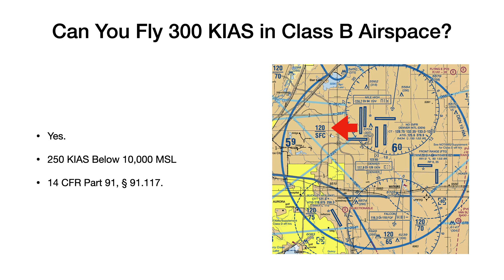Can You Fly 300 KIAS in Class B Airspace : Pilot Interview Course Episode 3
PIC 3 Can You Fly 300 KIAS in Class B Airspace?

Welcome to a new series to help you better prepare for your upcoming pilot interview and to help you review topics and make you a better pilot.

I have spent over 20 years helping pilots prepare for their technical interview. Our services include career coaching, resume review, and interview preparation. With over 500 questions in our interview preparation database, we have decided to start sharing these through our upcoming Pilot Interview Course and these weekly videos.

Today’s question is PIC 3 Can You Fly 300 KIAS in Class B Airspace?

250 knots below 10,000 MSL
200 knots below the class B
200 KIAS VFR Corridor

Reference:
91.117

Please consider becoming a Patron to help us produce more videos. For every $10 we raise we give away one Aerospace Scholarships Guide.

The Aerospace Scholarships Guide Contains over 50 million scholarships and is updated monthly. To find out more about the Scholarships Guide visit: